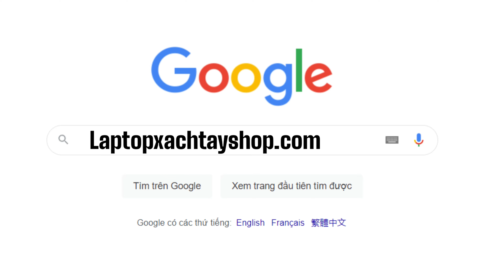Laptop văn phòng bảo mật cao, review đánh giá Dell Latitude 7450 xách tay Mỹ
Laptop Dell Latitude 7450 Ultra 5 135U RAM 32GB M2.SSD 512GB FHD+ Cảm ứng

CPU: Intel® Core™ Ultra 5 Processor 135U Processor Base Frequency 1.60GHz, Max Turbo 4.40GHz ( 12 Cores, 14 Threads, 12MB Smart Cache)
RAM: 32GB LPDDR5x, 6400 MT/s
Ổ Cứng: 512GB M.2 2230, TLC PCIe Gen 4 NVMe
VGA: Intel® Graphics
Màn hình: ULTRALIGHT Laptop 14.0" FHD+ (1920 x 1200),IPS, AG Touch, ComfView+, 400 nit, 5MP IR Cam
Cổng giao tiếp: 2 Thunderbolt™ 4 with DisplayPort™ Alt Mode/USB Type-C/USB4/Power Delivery | HDMI 2.1 port | 2 USB 3.2 Gen 1 ports | Smart card reader
Pin: 3 Cell, 57 Wh, ExpressCharge™

CỬA HÀNG LAPTOP XACH TAY SHOP

Hotline hỗ trợ kỹ thuật: 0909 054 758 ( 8:00 – 17:00 )

Showroom: Thứ 2 – Chủ Nhật ( 8:00 – 21:00 )
TT Bảo hành: Thứ 2 – Thứ 7 ( 8:00 – 17:00 )